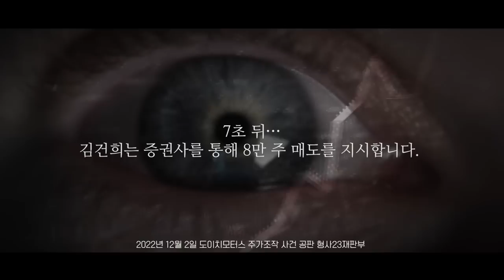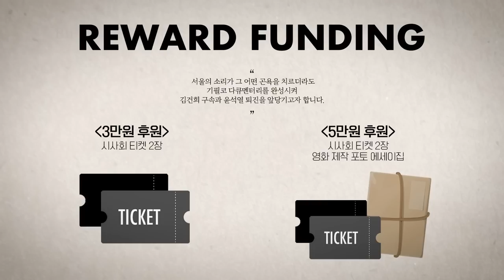보수는 망가졌고, 언론은 앞잡이 "나라 망조 들어"